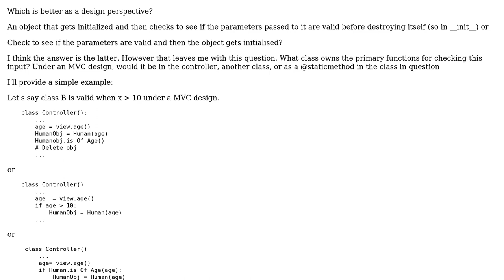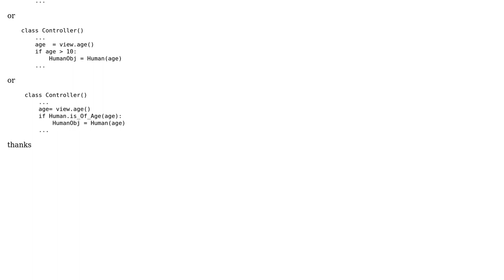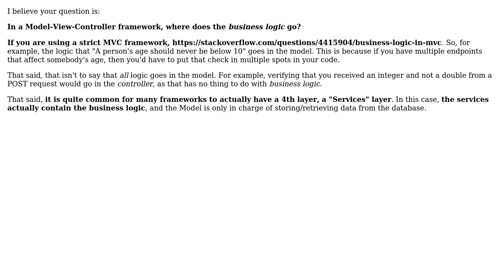Software Engineering: Error checking design question (python & MVC)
With thanks & praise to God, and with thanks to the many people who have made this project possible! | Content (except music & images) licensed under CC BY-SA | Music | Images & others | With thanks to user nimbus user Nathan Merrill and the Stack Exchange Network Trademarks are property of their respective owners. You are responsible for your own actions.